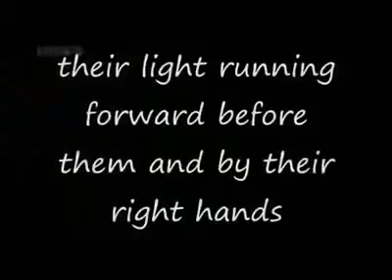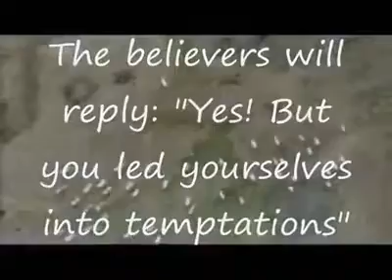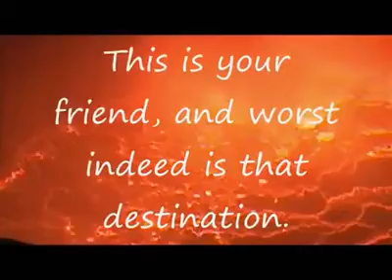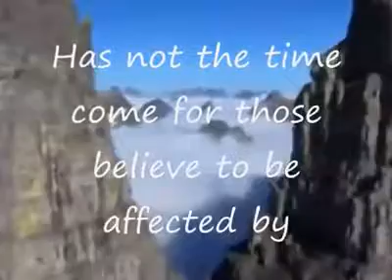Beautiful Quran Telawath 57. Surah Al-Hadid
57. Surah Al-Hadid

In the Name of Allah, The Most Gracious, Most Merciful